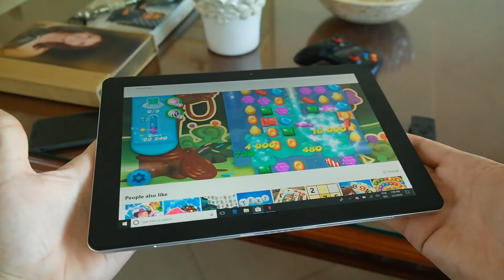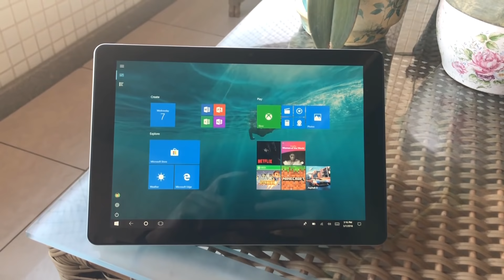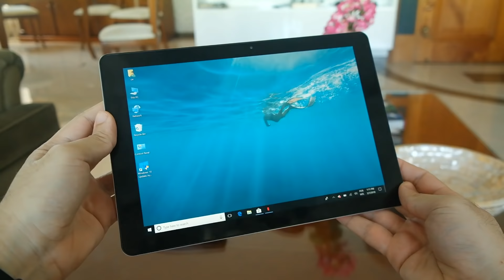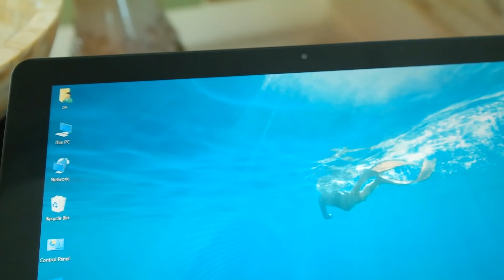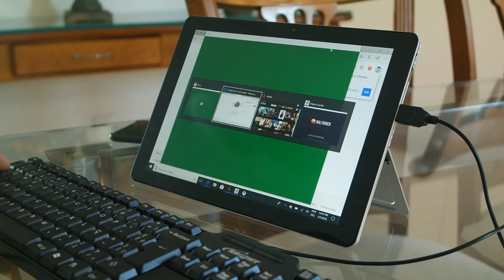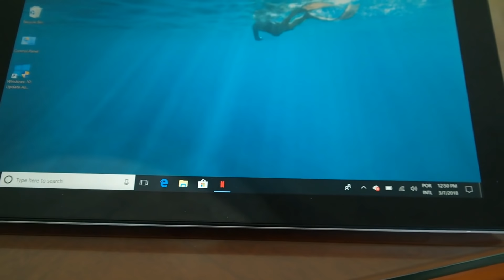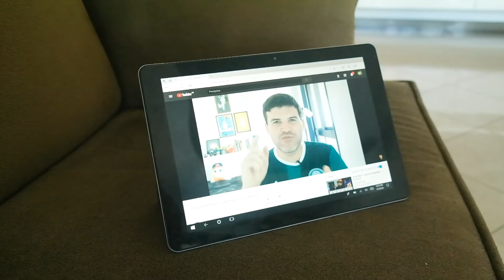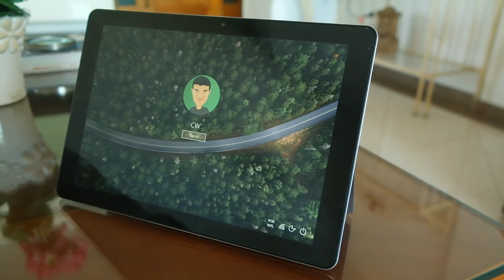Um simpático 2 em 1 ao estilo Surface: Chuwi SurBook Mini (Análise)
O que achei do Chuwi SurBook Mini, um "2 em 1" que mistura tablet e computador com Windows 10, no melhor estilo do Microsoft Surface.